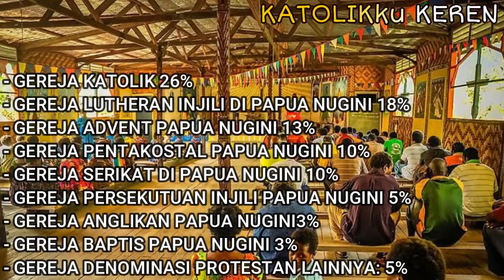Melihat UMAT KATOLIK PAPUA NUGINI. Tetangga seiman yang jarang terekspos